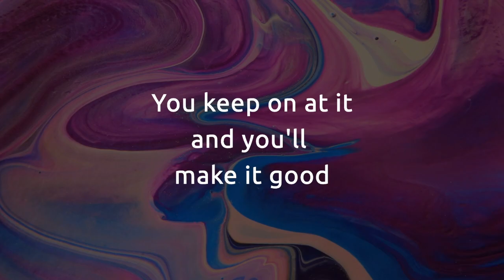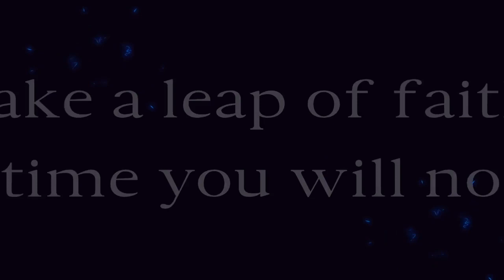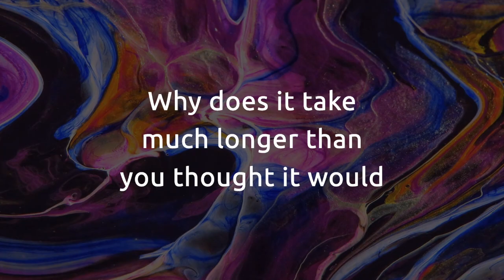Two 80 Beats: Make it Good remix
A song about persistence